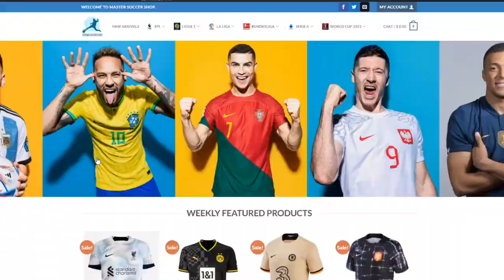psg vs lile